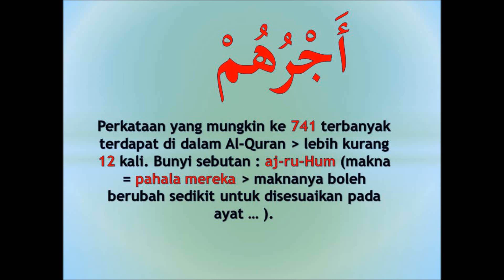#741 memahami Al Quran dgn perkataan أجرهم